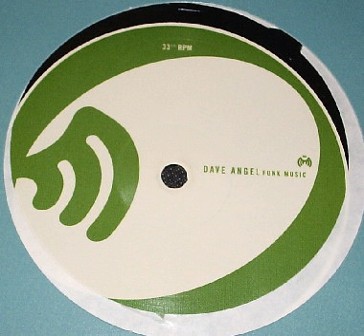Dave Angel ‎– Funk Music (Pills Hard Cyclic Mix)